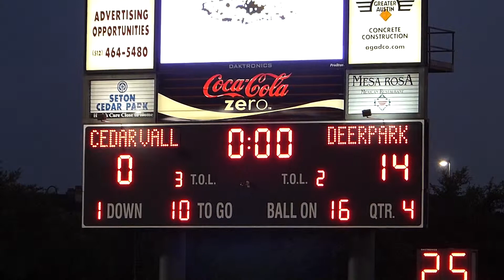Deerpark Rangers VS Cedar Valley Jaguars Agame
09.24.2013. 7th Grade Football. Austin Texas. Deerpark Rangers VS Cedar Valley Jaguars A-GAME
Video Shot by Author Stephen Paul West. Best-sellers include:
"Top 10 Cures for Sciatica and Back Pain"

Depression Symptoms Decoded